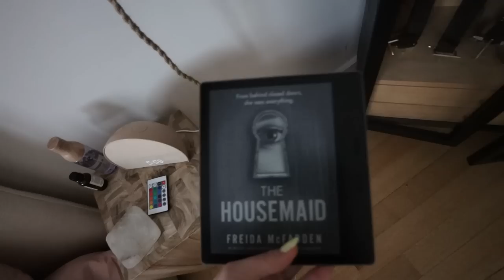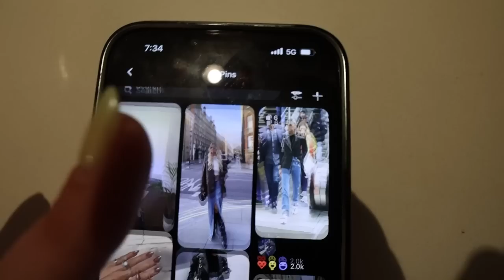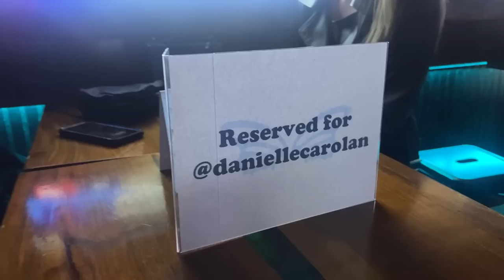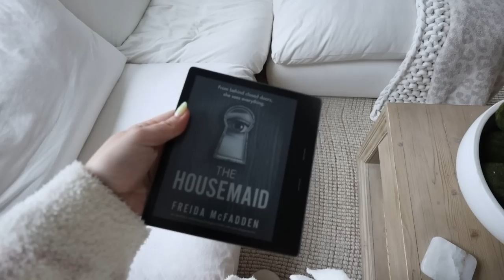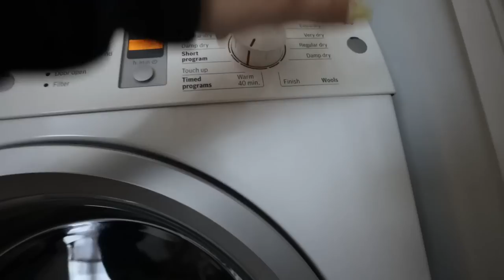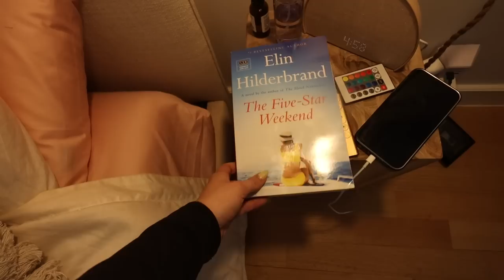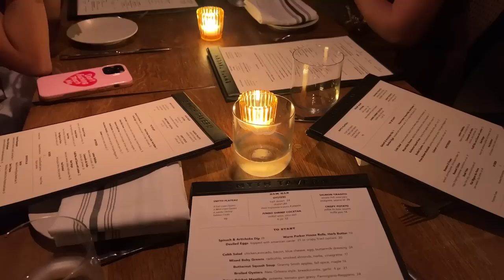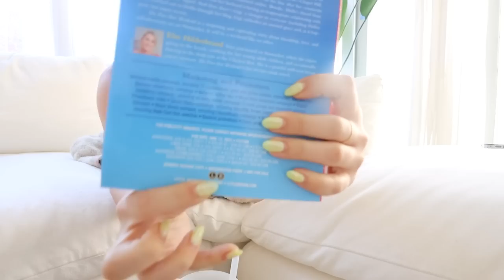weekend in my life 💌🌷🌼 spring cleaning edition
a weekend in my life in nyc doing all kinds of things, but mainly a lot of spring cleaning! hope this inspires you all xoxo, dani